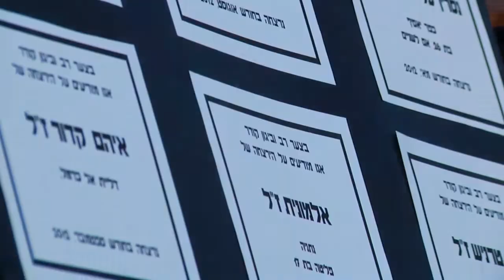היום הבינלאומי למאבק באלימות כלפי נשים 2012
האירוע השנתי של ארגון ויצו לציון היום הבינלאומי למאבק באלימות כלפי נשים שחל ב-25 בנובמבר 2012 בתל אביב.